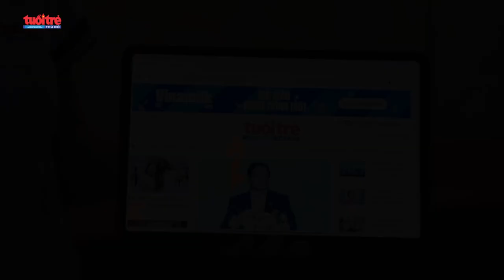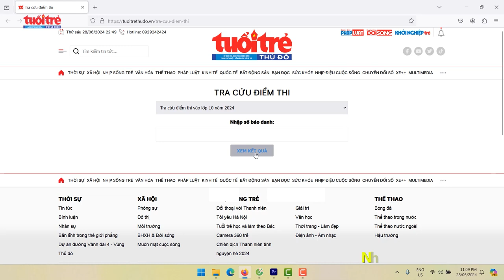Tra cứu điểm thi vào lớp 10 tại Hà Nội nhanh nhất | Báo Tuổi trẻ Thủ đô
Thời gian công bố điểm thi vào lớp 10 trên địa bàn TP Hà Nội đang đếm ngược. Theo dự kiến, điểm thi sẽ công bố lúc 16h ngày 29/6/2024.
Dưới đây là hướng dẫn cực đơn giản, uy tín để các thí sinh và người thân tra cứu:
👇🏻👇🏻👇🏻 Truy cập tại đây 👇🏻👇🏻👇🏻